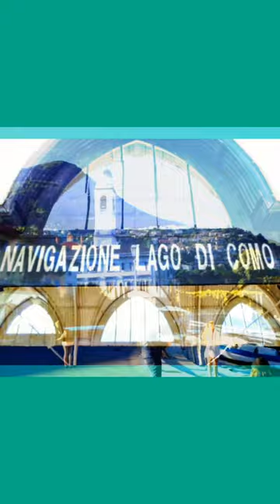LAGO de COMO / ITÁLIA # Europa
LAGO di Como, na região da Lombardia/Itália é de origem Glacial, e um dos mais profundo da Europa, tem em média 410 metros de profundidade...